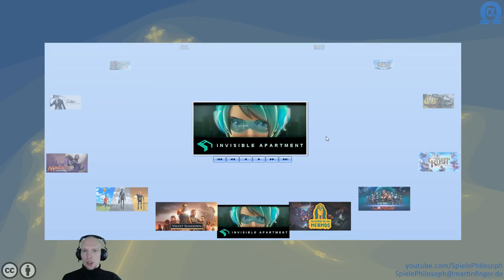Let's Play von Star Trek Online - Angeschaut & Ausprobiert - Folge XXXIX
In dieser Folge von Angeschaut & Ausprobiert ein Ausflug ins Star Trek Universum via "Star Trek Online". Es beginnt gleich mit einer Schlacht gegen Klingonen. Nachdem der Kapitän bei dieser Auseinandersetzung das Zeitliche segnet und ich das Kommando übernehme, geht es anschließend gleich gegen die Borg.